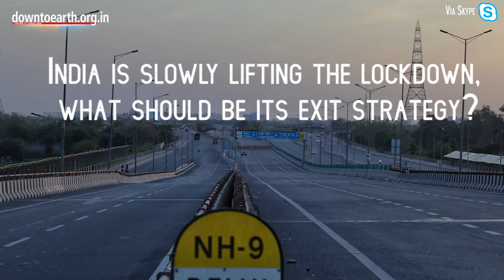Interview with Prof. T Sundararaman on the status of the COVID-19 outbreak in India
Prof. T Sundararaman is a public health expert and a former Executive Director of National Health Systems Resource Centre speaks to Down to Earth about the various aspects of the COVID-19 pandemic including India's exit strategy for the lockdown, the efficacy of rapid tests, the situation of the disease in rural areas and the epidemics curve in India. He also talks about an impending health crisis as hospitals are only working to contain the COVID-19 pandemic and neglecting all other diseases.

According to Prof Sundararaman, certain states like Kerala have managed to acquire a her immunity while other states like Maharastra, Tamil Nadu, Rajasthan and Gujarat have not.

Prof Sundararaman is also the former Dean of School of Health Systems Studies, Tata Institute of Social Sciences.